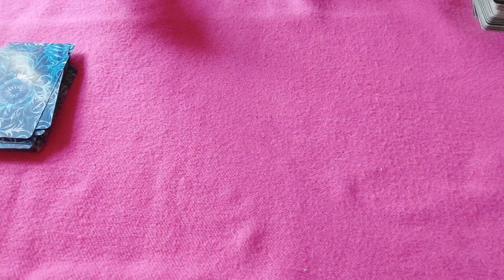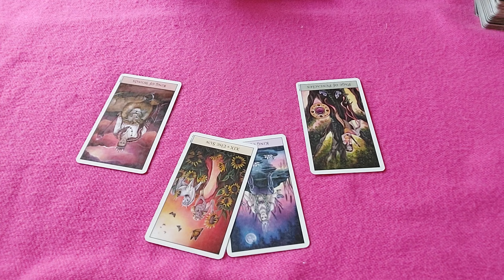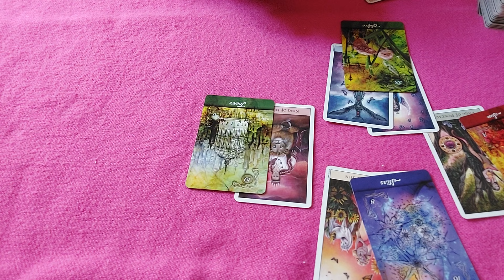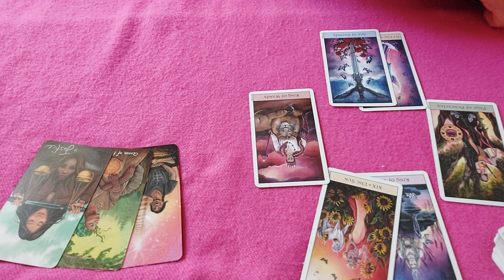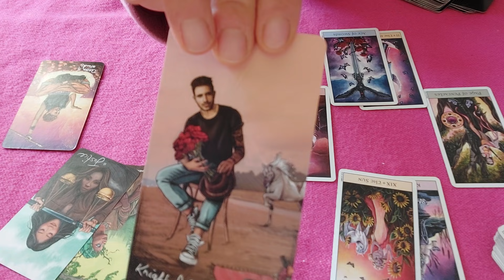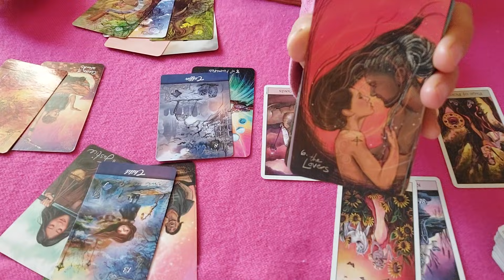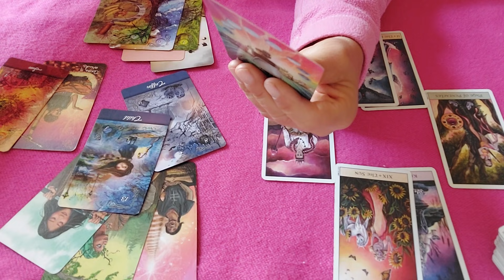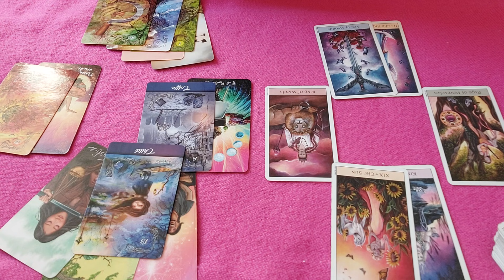Deine/seine Schwäche/Stärke, eure Situation und wie es weitergeht